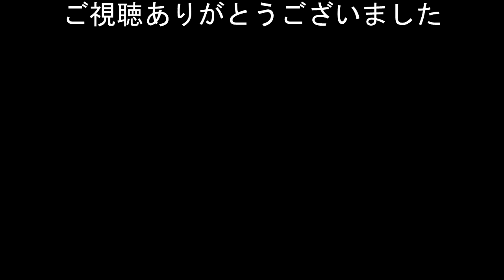メルセデスベンツが警察官のいる交差点なのに直進車線から左折した違反の瞬間!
車線を間違えたからといって交通ルールを無視するのはダメです。そのような場合でも交通ルールに従って運転をお願いしますね。
・緊急走行の救急車が接近しているのに平然と直前を渡り続ける女性